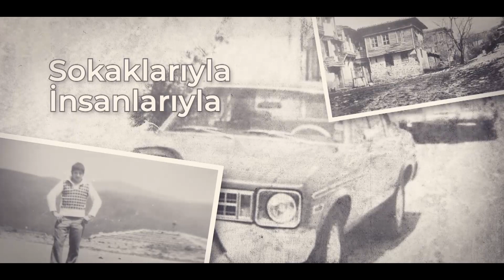Beykoz Yenimahalle Sözlü Tarihi / Zafer Demirkıran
Mahallemizin ilk muhtarı Hasan Demirkıran'ın oğlu Zafer Demirkıran ile röportajımız.

İyi Seyirler..

Yenimahalle Muhtarlığı Tarafından Hazırlanmıştır.